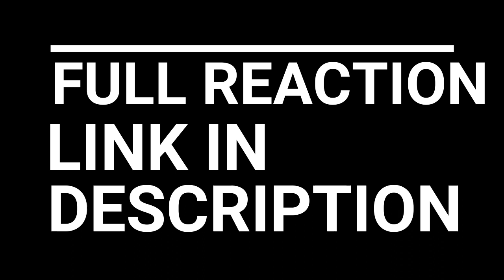PEAKY BLINDERS SEASON 3 EPISODE 4 REACTION